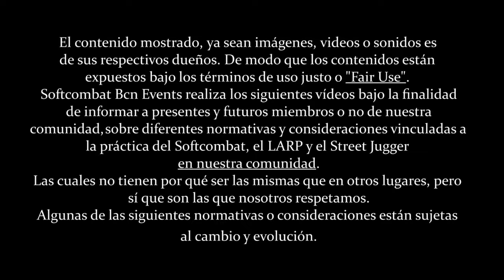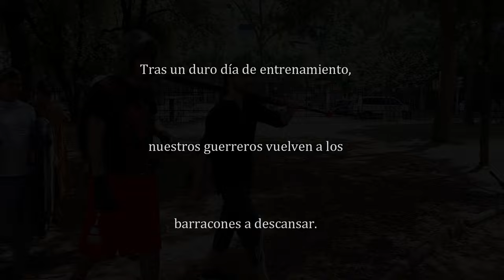"Noche en la Escuela de Caballeros" [VIII Taller de Rol en Vivo] | Softbcn LARP Group #8 ⚔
"Noche en la Escuela de Caballeros"
(VIII TALLER DE ROL EN VIU] 15h-18H en Parc Estació del Nord)

Organitzem una partida senzilla One shoot, amb temática de campament medieval..
80% Social / 20% combatiu.
Attrezzo recomanable, no obligatori.
Data 27/04/22

AMBIENTACIÓ
Unos soldados regresan a su campamento después de una tarde de ejercicios de maniobras, donde se encuentran con unas nuevas compañeras, y una petulante elfa a cargo del servicio médico...

Autor de las fotografías y videos:
RicardV

Diseño y creación de personajes:
Pau Martinez

Composición Audiovisual:
MarcosB

NORMAS PARA EL EVENTO:
-Los personajes estarán predefinidos, para ayudar a los jugadores más recientes.
-El atrezzo es recomendable pero no obligatorio, se puede prestar atrezzo con otros miembros del grupo.
-Obviamente no se puede hablar con otro jugador fuera de la partida sobre la misma, ni personajes, ni tramas.

ÍNDICE
[0:00] Presentació de Personatges
[7:50] Conclusió després de la partida
[17:50] Partida: Elfas médicas!!!
[27:40] Preparando la cena
[40:00] Hora de dormir y...
[49:00] Después del ataque...
[58:00] Conclusiones: Like&Sub